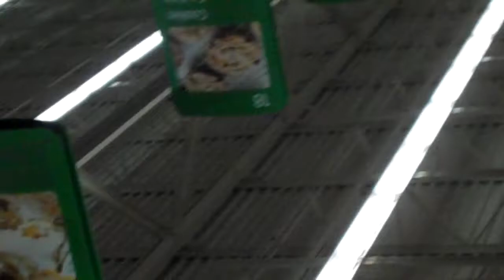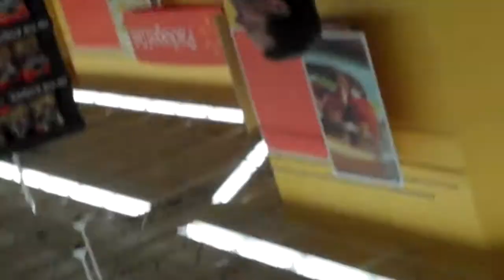Waukesha Walmart Beatdown Aftermath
Waukesha Walmart March 2012 I was told by an unnamed witness that the man's 6 or so year old child knocked the infant seat to the floor. It is alleged by the witness that the man then hit the child near the shoulder or face area at least once. I did not witness anything besides what is shown.